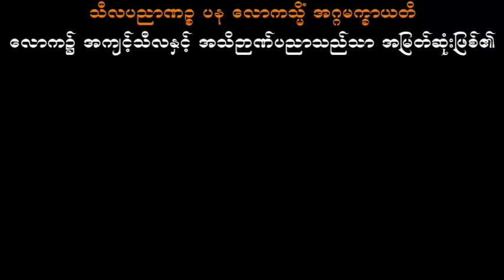အအရှင်အနုရုဒ္ဓါမထေရ်မြတ်အကြောင်း သစ္စာရွှေစည်ဆရာတော် အရှင်ဥတ္တမ